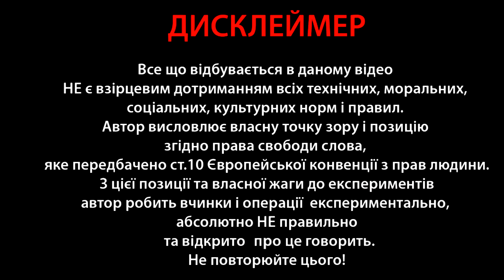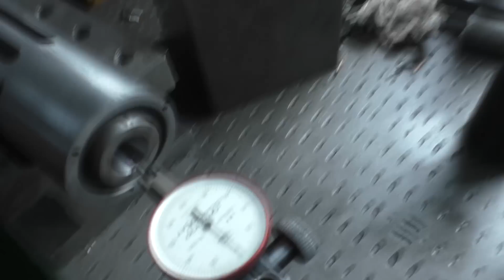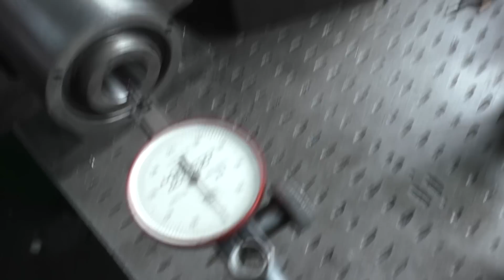Внутрішліф валить на цілого